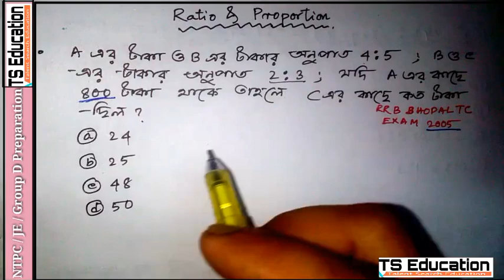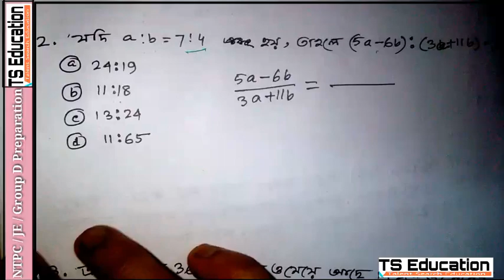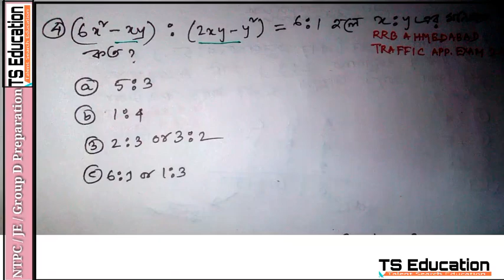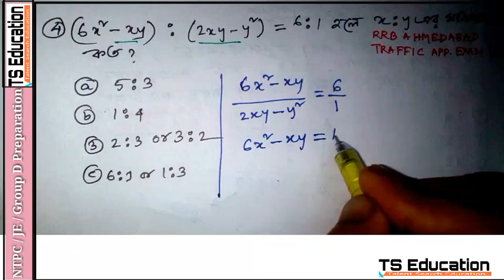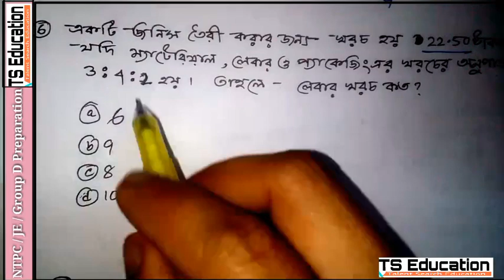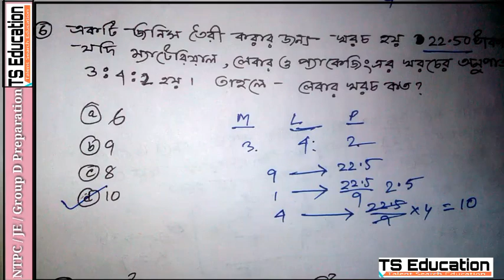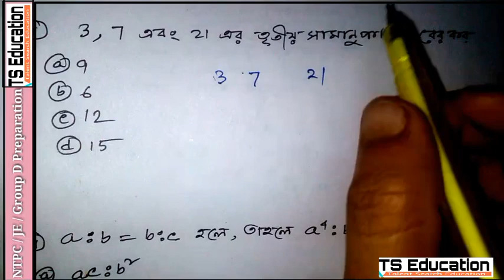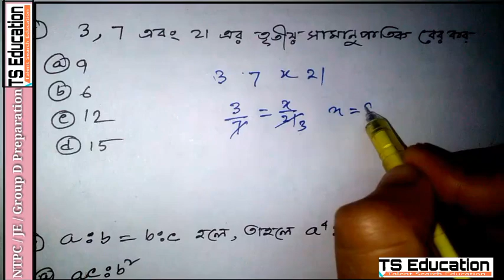Class : 3 | Maths| অনুপাত ও সমানুপাত |RRB NTPC, JE , Group D Preparation in bengali | পার্ট 03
:: রেলওয়ে NTPC / JE / Group D সম্পূর্ণ Preparation বাংলায় ::
* Time Scheduled :